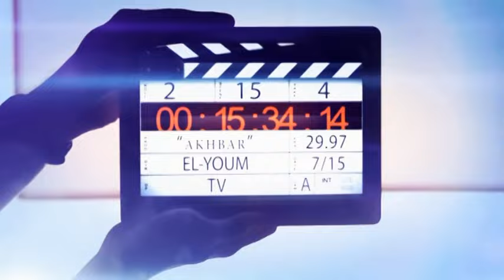أخبار اليوم | كواليس ميك اب.. ملكات جمال العالم بشرم الشيخ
في ختام مسابقة «Miss Eco International 2017»شاركت 65 ملكة جمال من جميع أنحاء العالم، بمركز المؤتمرات العالمي في شرم الشيخ وبحضور عدد كبير من نجوم الفن والمجتمع.
انضمت "خلود عز" ملكة جمال مصر للسياحة والبيئة 2016 للجنة التحكيم والتي أصبحت مؤخراً مديرة المسابقة، بعد أن قامت بتسليم اللقب لـ "ريوان علاء" ملكة جمال مصر للسياحة والبيئة 2017، والتي تمثل مصر في مسابقة "Miss Eco International"
فريق عمل أخبار اليوم TV:
رئيس تحرير بوابة أخبار اليوم: الكاتب الصحفي علاء عبد الهادى